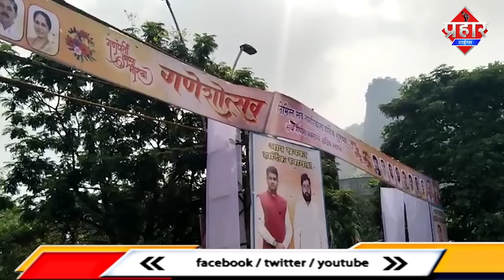मुंब्रा में एनसीपी का बैनर फाड़ा,कार्यकर्ताओं का गुस्सा फूटा || Islamuddin Khan || Aapka Prahar Times